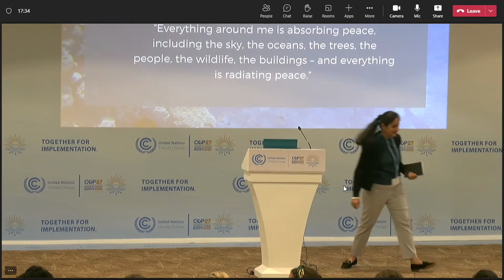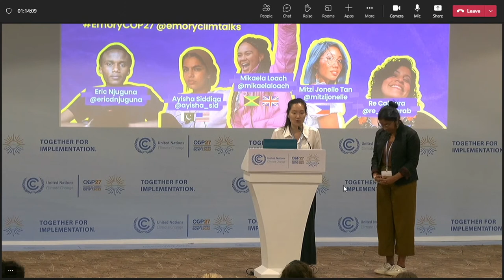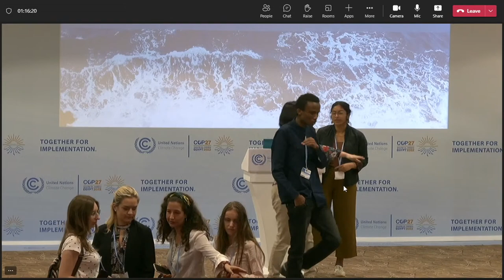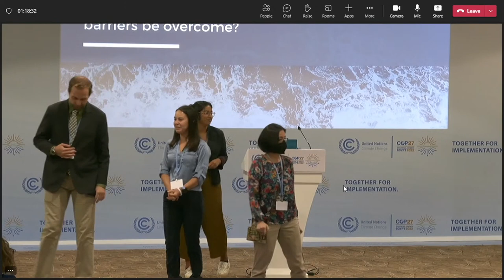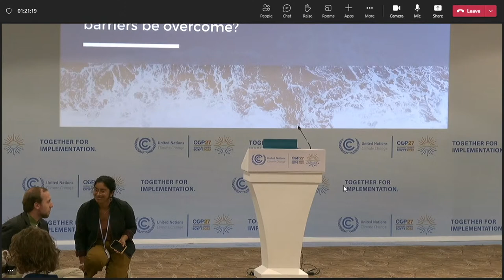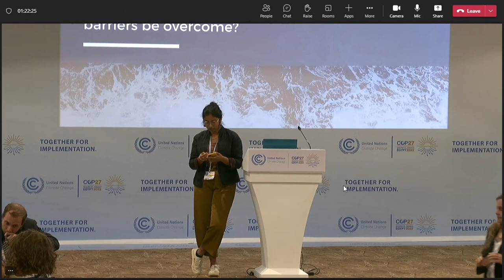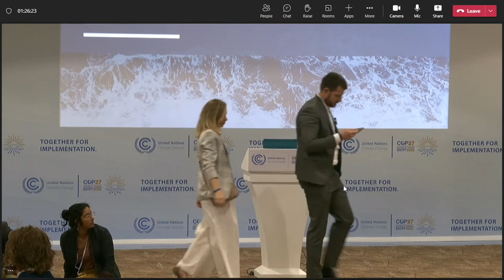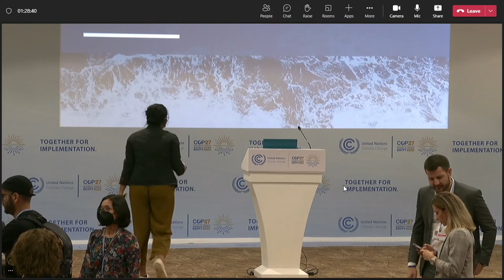Youth led actions towards climate justice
Climate Justice Program (ACJP) / Emory University

Very real leadership is being shown by young people globally to address climate change, but are they being heard by decision makers? This side event will create a space dedicated to youth climate activists from around the world showcasing a diverse range of campaigns which support Climate Justice.

Speakers: • Moderator: Mikaela Loach • Speaker 1: Lauren MacDonald • Speaker 2: Solomon Yeo (ICJ Initiative) • Speaker 3: tbd, 3 x Other Youth Activists